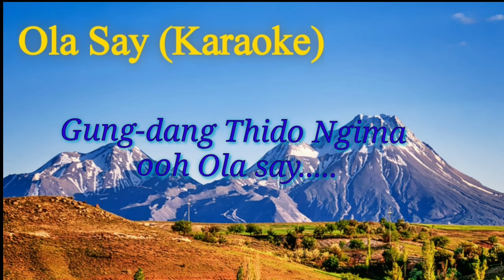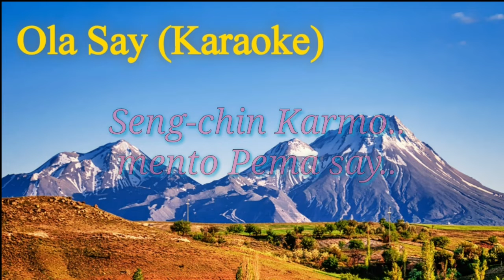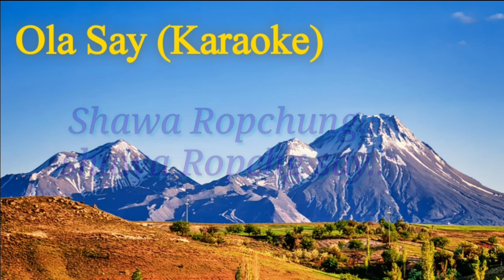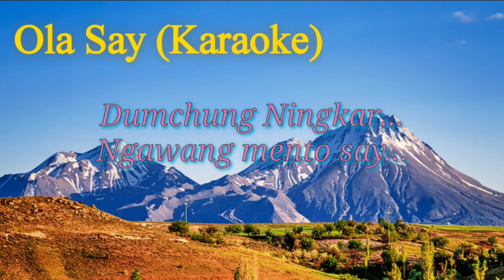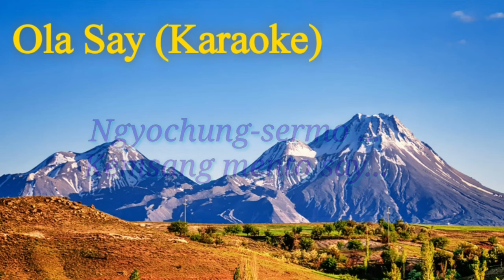OLA SAY karaoke| monpa Karaoke|new Monpa Karaoke|Folk Karaoke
Hello everyone, thanks for loving my songs ..
Here is a Karaoke of Song Ola say..
Many of you ask me about this karaoke..

also listen..

rights Reserved.
Uploading in Another website n Re-uploading to Another Youtube channel without permission is Strickly Prohibited